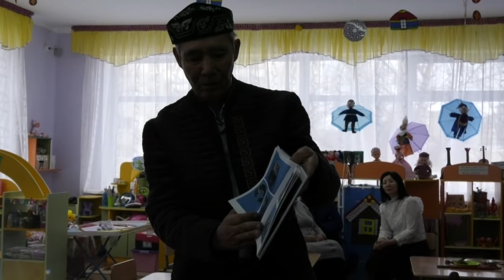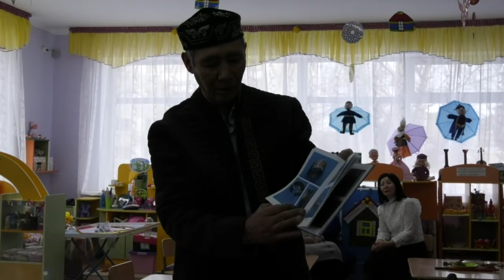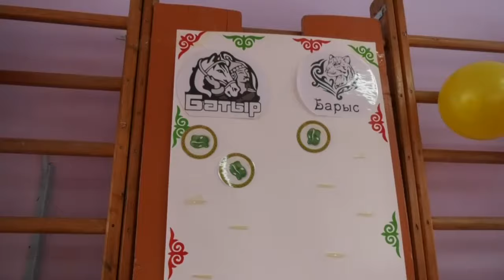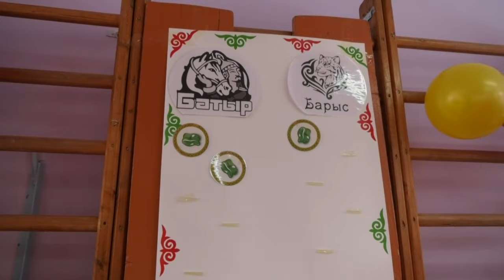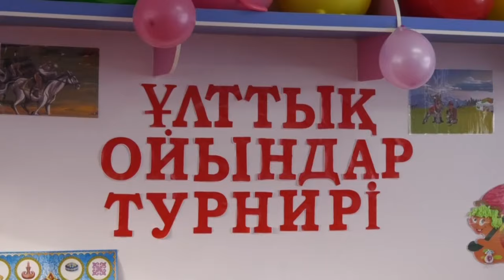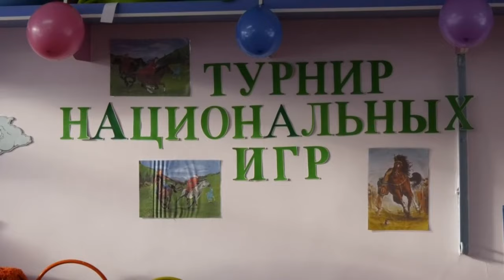Екібастұз «Еңселі өлкем» бағдарламасы №6 шы сәбилер бақшасының Даналық мектебінің берері мол